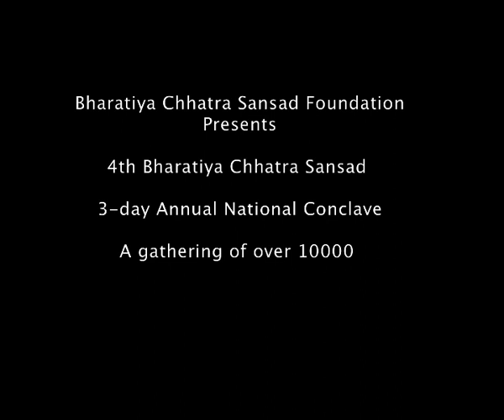Prof Sheo Kumar Pandey VC